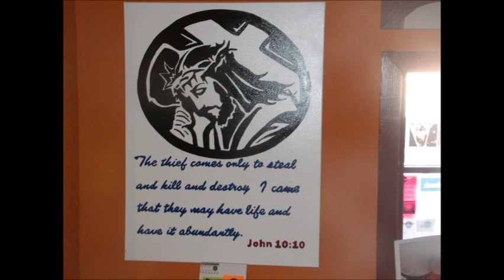JESSE'S ART WORK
Jessie DeGroat is a Native America born 1963 and grew up in Southern Maryland.  At an early age he began expressing his talent. 1980 while attending Eleanor Roosevelt Senior High School in Prince Georges Co. he would go on to win 2nd place in mixed media.
 Jessie moved right into painting portraits of friends and family. Jessie has paint mural and decor at Essence Nail &Spa Located in California Maryland between Kmart and Food Lion.